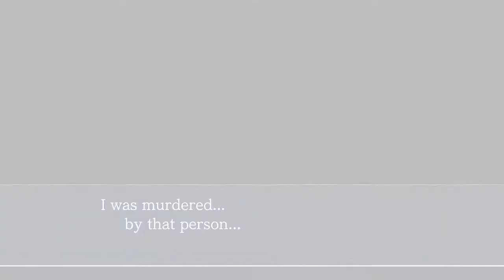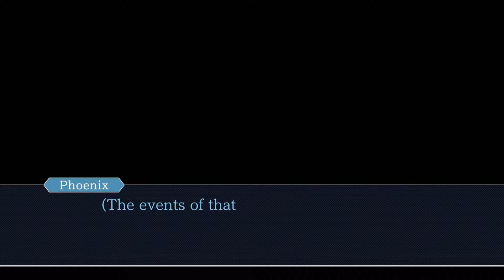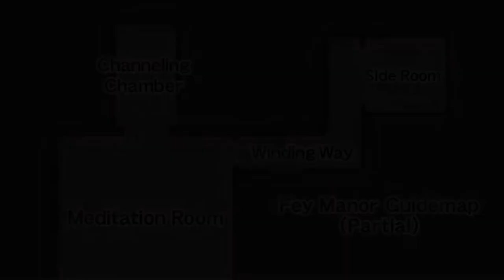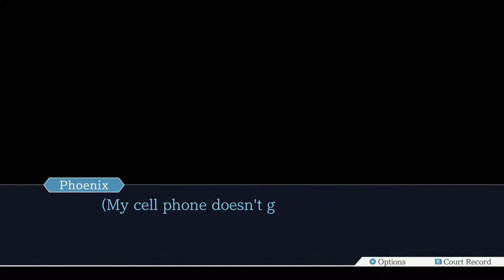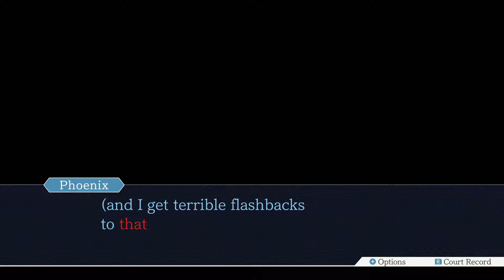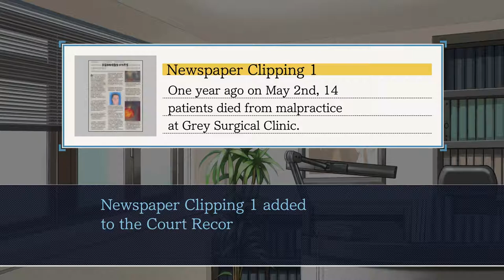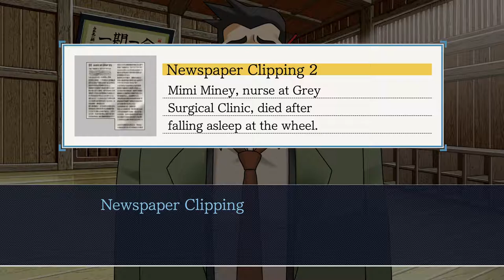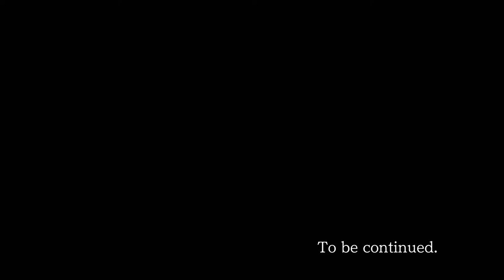Ace Attorney Trilogy - 30 - Enter the Magatama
i love how maya obviously isn't guilty of murder here regardless of what actually happened, i love how the justice system in these games doesn't acknowledge basic things like manslaughter